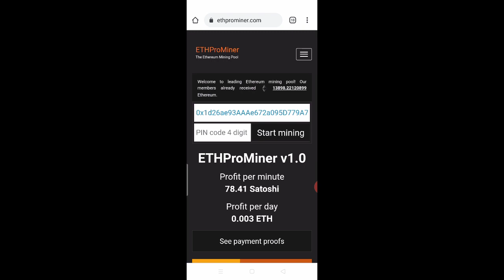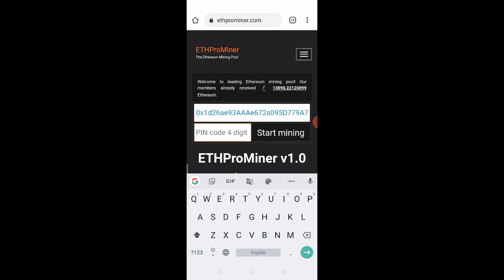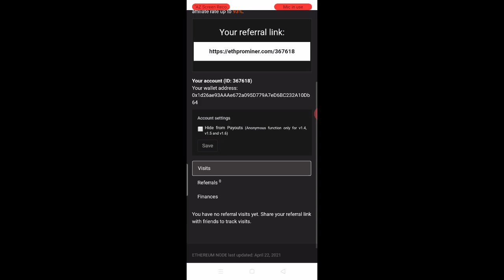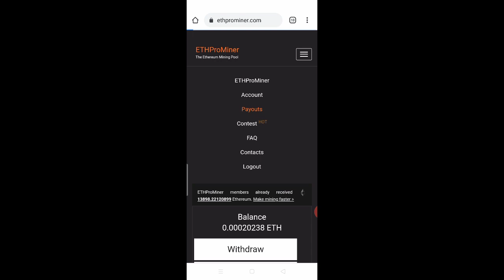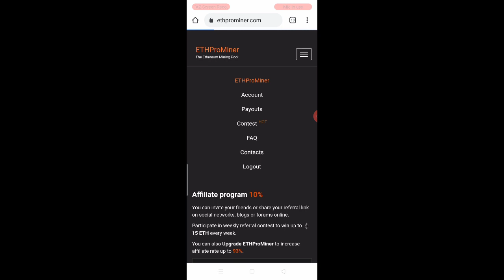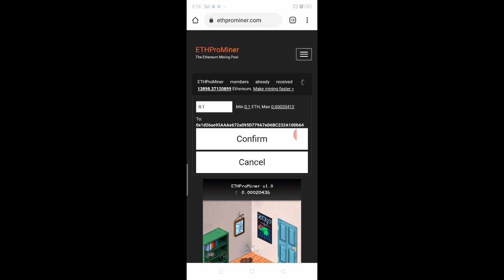Mining Earning New Website | Ethereum Mining Website Without Investment | Mine Ethereum